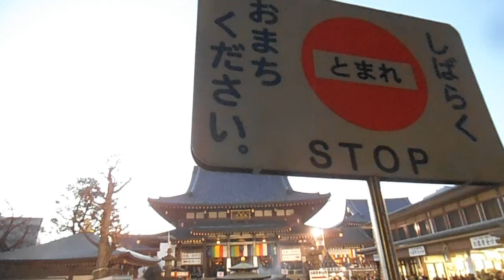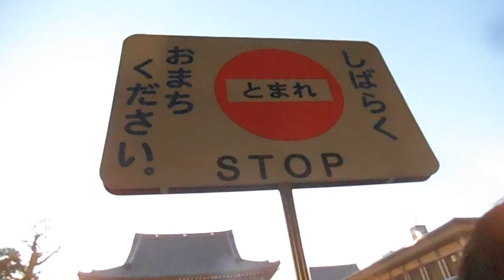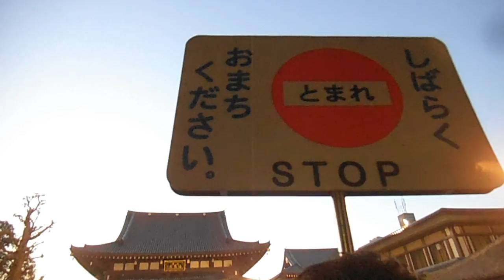DSCF7001川崎大師20160101初詣7of8境内